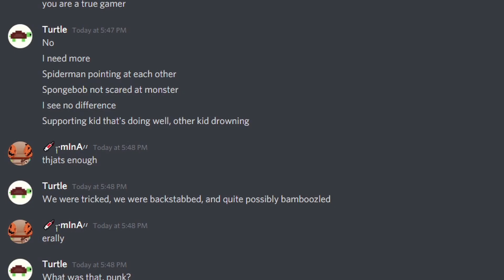Oh, so You Like Memes? Name Every Meme